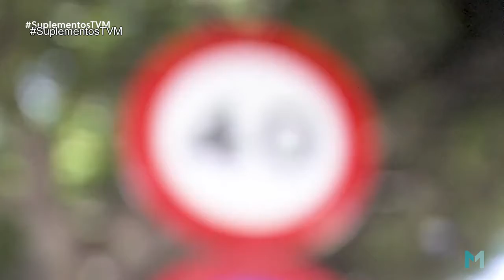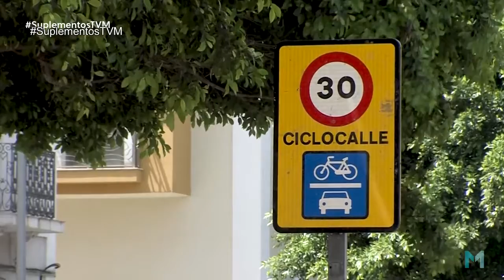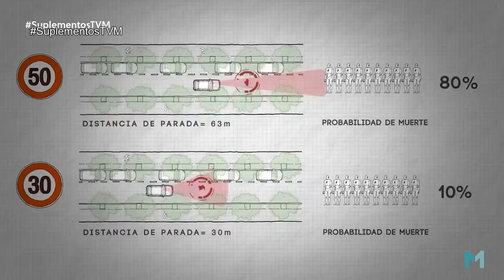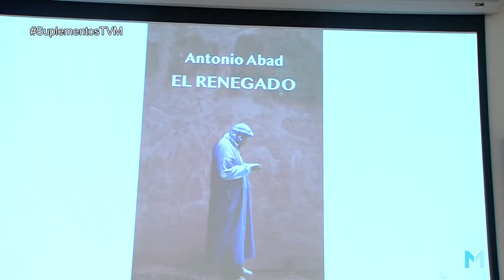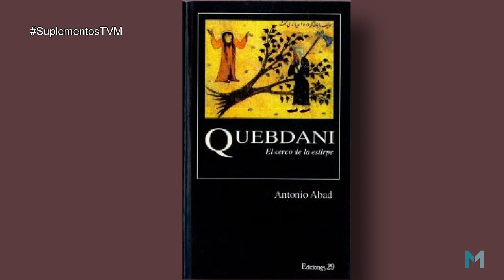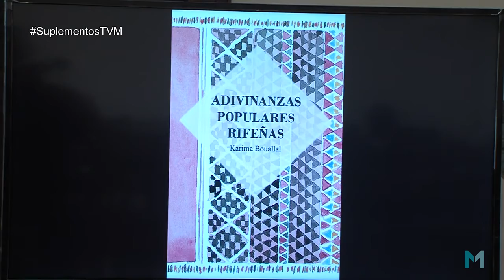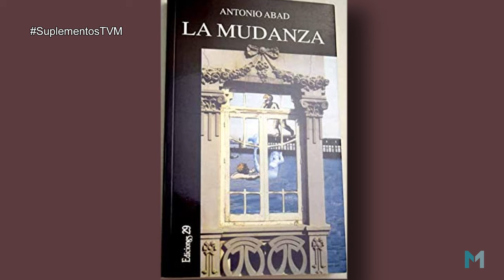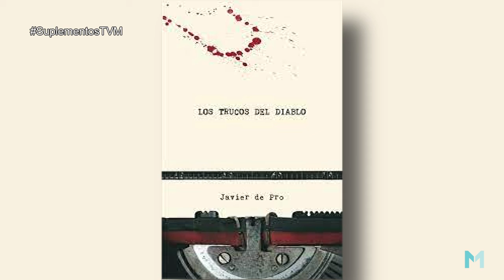Suplementos Crisis Migratoria y Nueva Normativa Velocidad 21may21